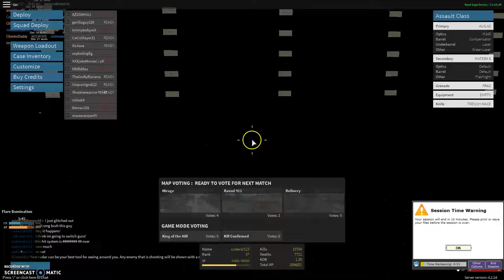Screencast-O-Matic Experiment No. 2 (Part 2) | Comparing Recorders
Similar description as last time, only I'm using the Screencast-O-Matic recorder. To be honest, I feel like it's only a minor upgrade from the ROBLOX recorder (overall wise). The only thing it has over the ROBLOX recorder is better resolution and less laggy gameplay. Here's how I feel about the Screencast-O-Matic recorder:

-LA lot less laggy during gameplay (It lags weirdly compared to the ROBLOX. It's like it goes cleanly every few seconds, and then slows down for a second or two)
-No audio
-Takes longer to upload (not by much though)